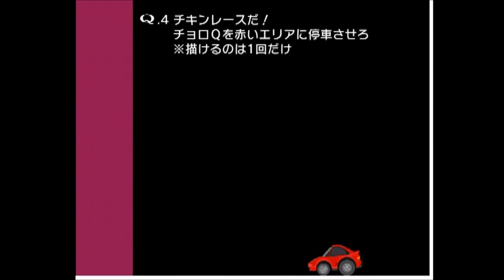Q COLLABO STAGE 9-4 1-stepでの攻略